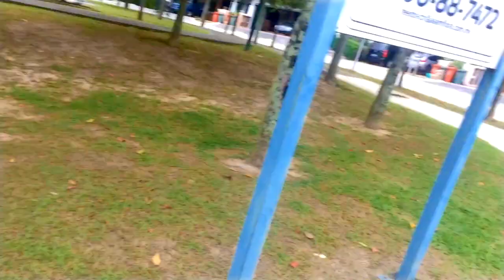GETTING HARASSED IN THE WOODS (this is clickbait imlaughig dont click it)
im laughing omgkfja
SOCIAL MEDIA BABES
FAQ:
Are you fillipino? noooo im malaysian x